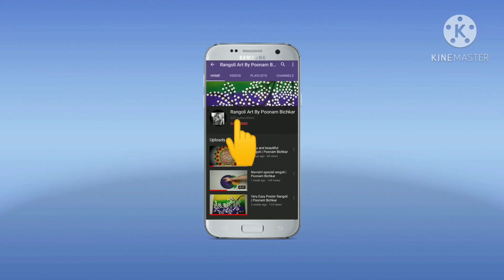Haldi Kumkum rangoli design |Makar Sankranti special rangoli design